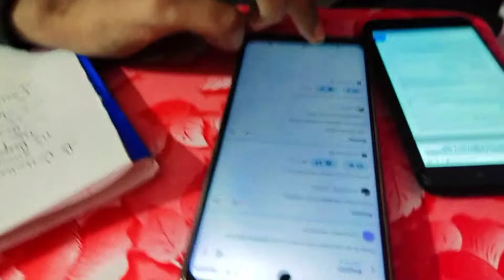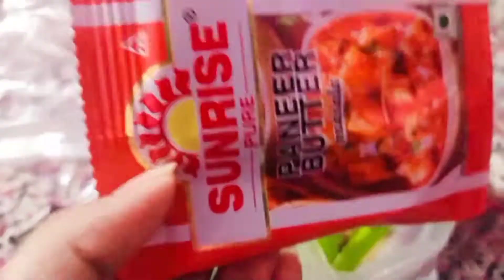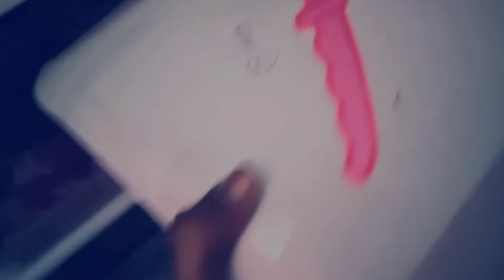mummy emotional ho gyi🥺||mumma's birthday surprise vlog🎂🎉🥺|| please support us || vlog-19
Hey guys,😃
Welcome to our you tube channel, we create funny content 😂